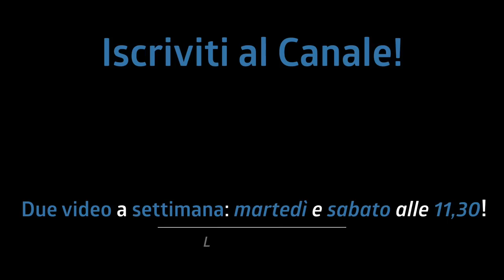QUANTO CONTA LA DINAMICA nel groove?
La dinamica è sicuramente uno degli aspetti più importanti per un batterista. Oggi andiamo a vedere come sfruttarla al meglio utilizzando i tre pezzi più importanti nel groove: il charleston, la cassa e il rullante.

♬ My gear:
Kits: